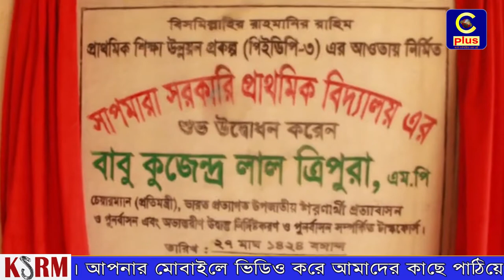খাগড়াছড়িতে সাপমারা সরকারি প্রাথমিক বিদ্যালয়ের নবনির্মিত দ্বিতল ভবন উদ্বোধন